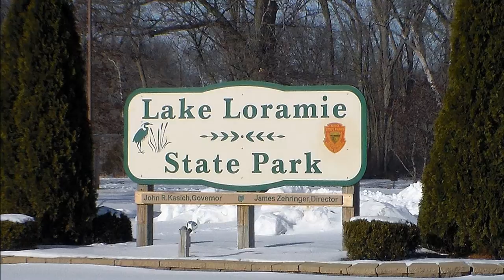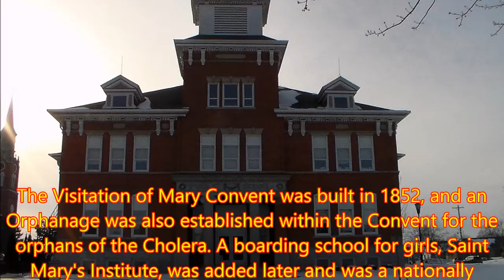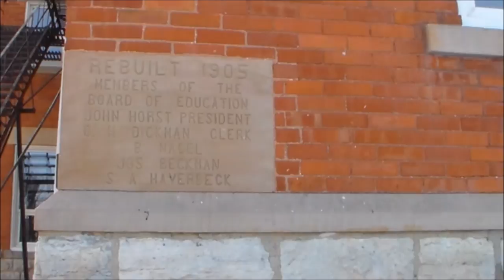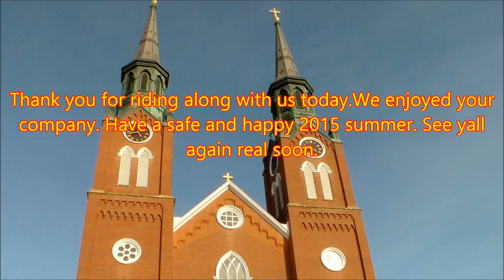end of winter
here is the link on the history of the church. it is very informative.